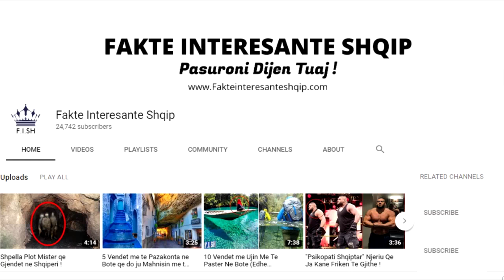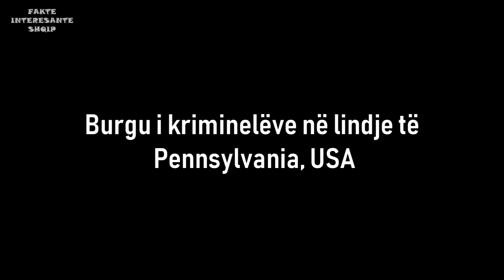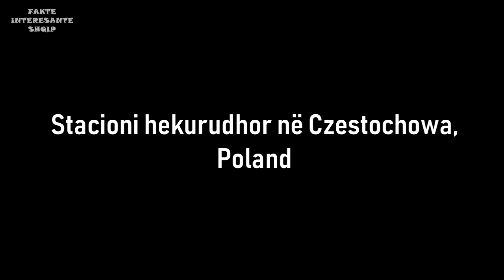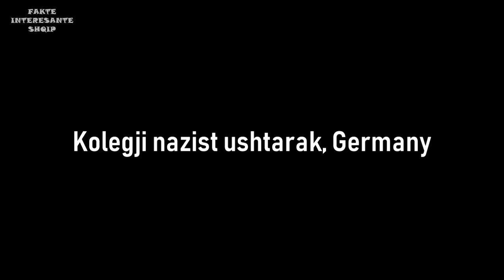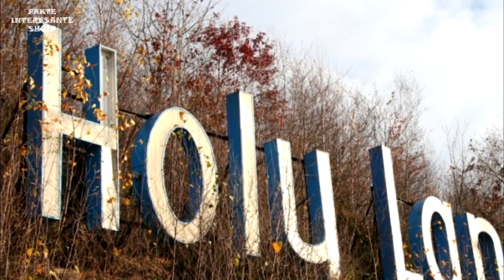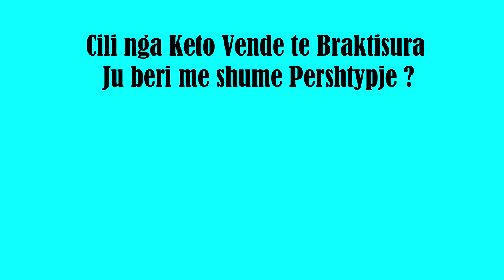Vënde te Braktisura ku Askush nuk e ka Guximin ti Vizitoj !